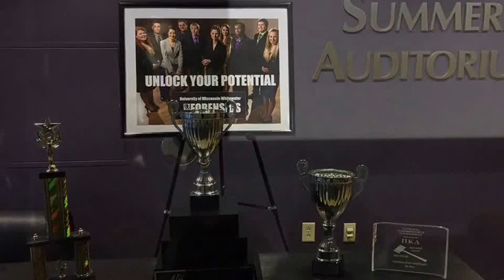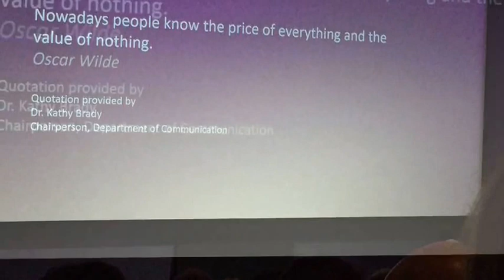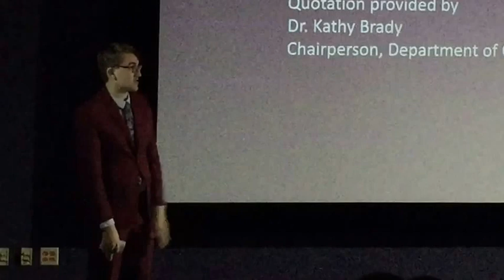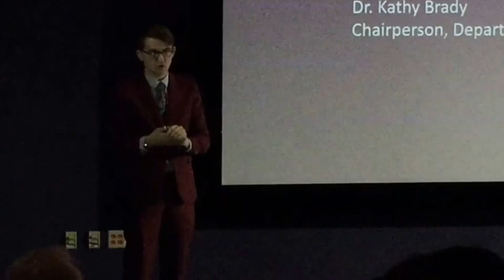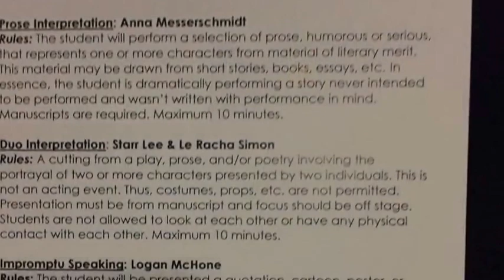UW-Whitewater forensics team showcase 2017 - EXTENDED VERSION